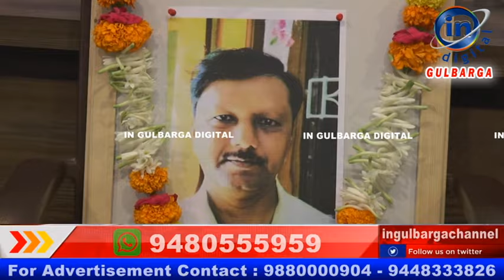IN GULBARGA NEWS 12 JULY 2024